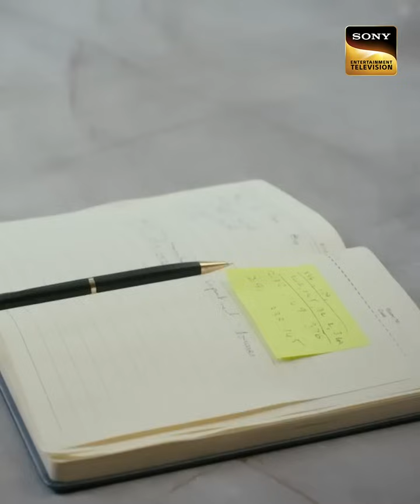मजबूरी में Katha ने मानी Viaan की शर्त | Katha Ankahee | Snippets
Aarav's doctor calls Katha and tells her that they need the money for Aarav's operation. He warns Katha that this is the last chance to save Aarav. Broken Katha goes to Viaan and accepts his condition in return for the money. Viaan is shocked to see that. They agree to meet that night itself. What will happen now?

Show Name: Katha Ankahee
Cast: Adnan Khan, Aditi Dev Sharma, Sheen Dass, Samar Vermani
Director: Ravi Bhushan
Producer: Sujoy Wadhava